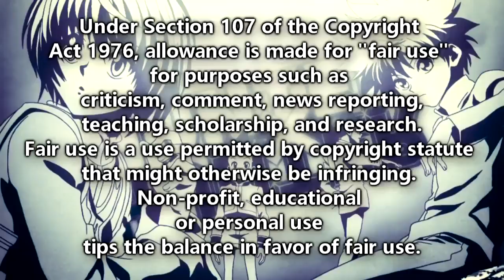Hunter x Hunter 2011 Episode 117 Live Reaction - Sorrow x Rage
Want to send me a request video or ask a question?!
Click on the "About" tab on my channel page and then click "Send Message" If that does not work, send a message on my Facebook

Thanks to AquuL for the intro.